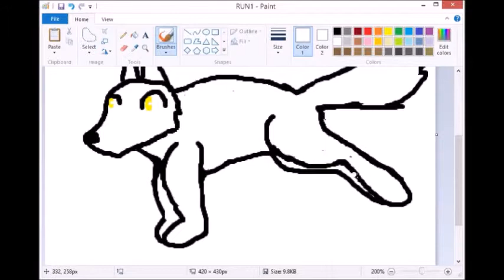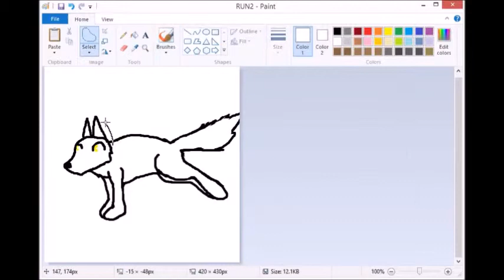How to make a run cycle with MS paint and Windows Live Movie Maker!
This is my first good run animation! hope u like it! ^.^